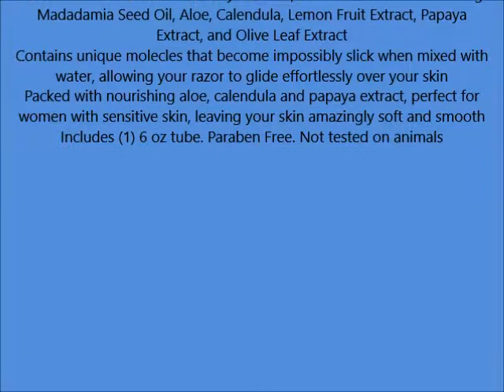Cremo Moisturizing Shave Cream, Astonishingly Superior Shaving Cream for Women, Coconut Mango, 6 Flu